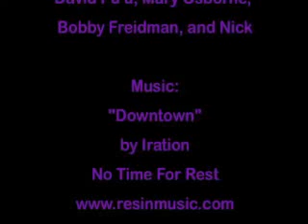Surf, Holly Beck In the maldives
In August 2007, Holly Beck went to the Maldives with an interesting cast of characters for a week long boat trip.